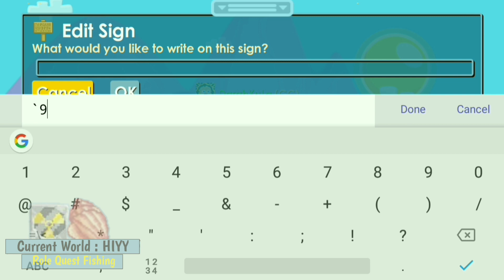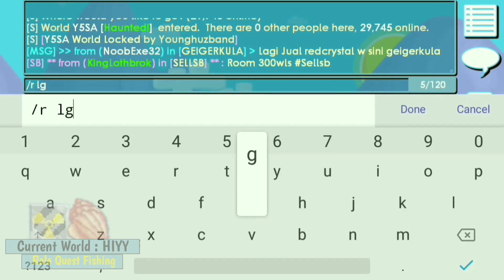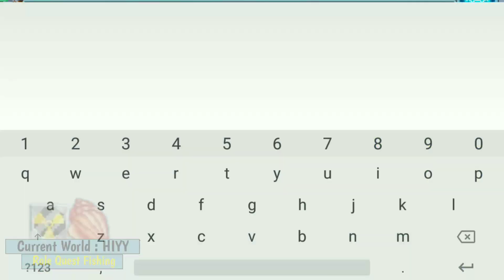HOW TO PROFIT WITH FISHING - EASY RICH ! | GROWTOPIA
Ok cuy.
kali ini saya akan kasih tau cara profit dari memancing atau fishing ya .
kalian cukup bermodalkan :
- Role Quest Fishing Level 4
- 200 Deto = 360wl
- 5.000 Bait Harganya 200/wl
- Lico Rod , Kenapa Harus Lico ? Biar Lebih   Cepat Proses Mancingnya Cuy
Jika Kalian Mengikuti Cara Saya Maka kalian Akan Mendapatkan Profit 2 Diamond Lock - 3 Diamond Lock Ya Cuy.

Recipe Deto :
 10 Radio Chemical + 20 Red Chemical + 2 Yellow Chemical

Jangan Di Skip Ya Videonya Biar Kalian Tau Cara Profitnya :v

THANKS FOR